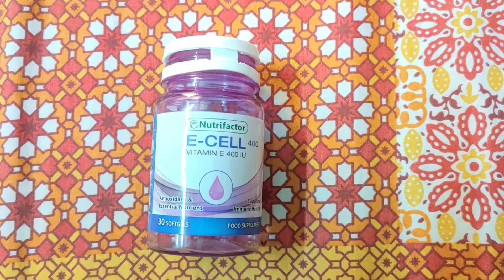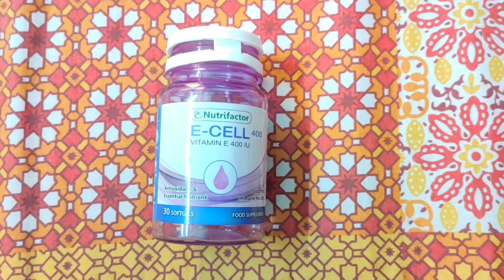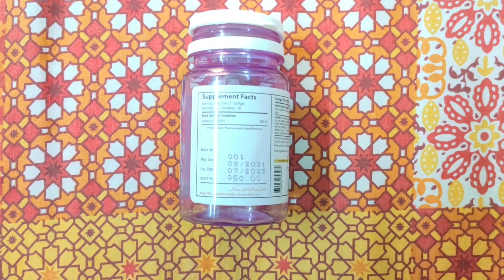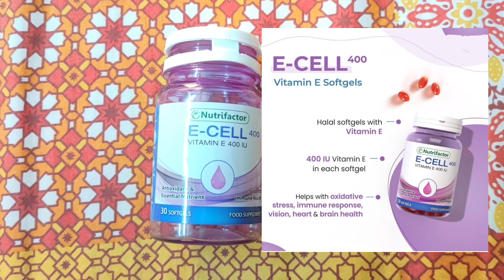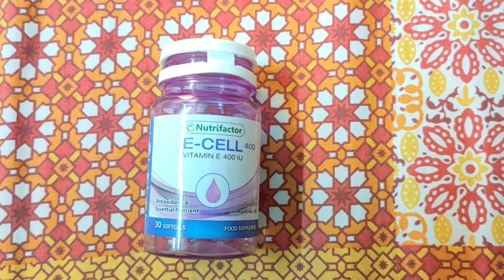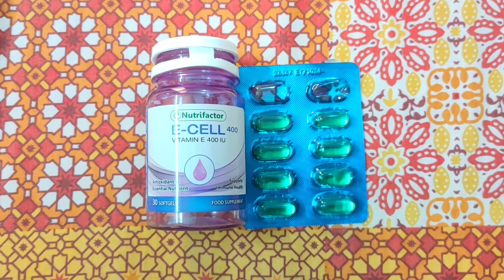Comparison Between Nutrifactor Vitamin E& Envion Capsule|Vit.E For Hair & Skin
Comparison Between Nutrifactor Vitamin E & Envion Capsules Honest Review| Vitamin E Benefits for Hair & Skin @mahi.baloch6628
👉 Nutrifactor Vitamin E Honest Review 👇🎥
Evion 400mg Vitamin E Capsules Benefits Side Effects & Dose Vitamin E Capsules For Skin & Hair |

In this video we discuss about vitamin E Capsules

Benefits and Uses Evion Tablet 400mg benefits for skin and hair How to use evion Vitamin E is very useful for issues like acne psoriasis premature aging dull lustreless skin and dry skin.

Benefits Of Vitamin E (Evion) :-

Vitamins nutrients minerals and trace elements in your diet play a very important role in keeping your skin healthy. It is important to eat a healthy and balanced diet to get the right vitamins and nutrients. It is also beneficial to consume vitamin supplements and topical products along with your diet. Vitamin E is very useful for issues like acne psoriasis premature aging dull lustreless skin Hairfall and dry skin.

Vitamin E is a fat-soluble and essential nutrient that has anti-inflammatory properties. Vitamin E is not a single vitamin. It is a group of fat-soluble vitaminssingle vitamin. It is a group of fat-soluble vitamins that have antioxidant properties. Now let us see what are the different types of Vitamin E. Vitamin E is naturally available in 8 different forms. Surprised? Yes Vitamin E is available in the form of Alpha- Beta- gamma- and delta-tocopherol as well as Alpha- Beta-

Gamma- and Delta-tocotrienol

Vitamin E is an antioxidant that prevents damage that occurs due to free radicals. It removes harmful toxins from your body. It also protects your skin from harmful ultraviolet rays and prevents skin cancer premature aging and photodamage. Along with this it reduces itching skin and eczema. But you should keep in mind that it does not reduce itching caused by allergies or infections.

Vitamin E evion is a good option for Psoriasis. It has moisturizing and healing properties that help to keep your skin healthy. It also has anti-inflammatory properties that can soothe your skin. Vitamin E nourishes your skin hair from within and makes it soft. Vitamin E may also help to reduce the appearance of your scars.

it keeps your skin hydrated and moisturized this reduces your wrinkles and makes your skin look youthful2:10

Anti-proliferative drug skin rash

400 mg

MBACK

Evio 400mg Vitamin E

Evion 400

Benefits/Side Effects;
reduces your wrinkles and makes your skin look youthful natural vitamin E is better than synthetic vitamin E. Vitamin E is easily absorbed and it is combined with vitamin C as well. Vitamin E is recommended to you as per your age. The National Institute of Health recommends 15 milligrams daily to teenagers adults and pregnant women. Vitamin E oil can be used 4 or 5 times a week. But this depends on your skin type.

Side effects of vitamin E (Evion) :-

Taking vitamin E supplements like Evion can be a little risky. Vitamin E in large doses may cause blood clots and cause brain bleeds. Vitamin E also interferes with certain medications. It reduces the effectiveness of chemotherapy and radiation treatment. If you are pregnant take vitamin E supplements only under the supervision of your doctor.
Hello My YouTube Family.I am A Pakistani YouTuber.My dear Virtual Family I Am Really Happy That You Found My Video On YouTube & Stop By. I Welcome You All To My Channel @mahi.baloch6628
nutrifactor hair skin nails reviews
nutrifactor biotin plus reviews
nutrifactor gluta fair reviews
nutrifactor vitamax woman
nutrifactor collagen
nutrifactor weight loss
nutrifactor gencell review
nutrifactor collagen review
nutrifactor products review